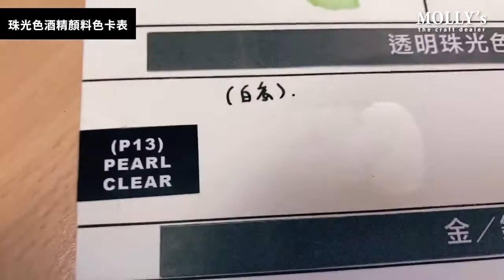珠光色酒精色卡表「Mollys' craft」